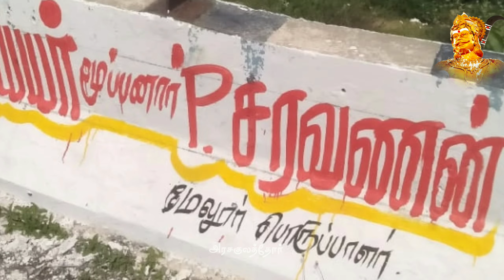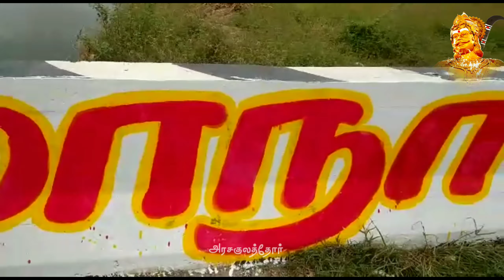மதுரை மாநாடு சுவர் விளம்பரம் || தென்தமிழகம் மிரளும் வலையர் வாழ்வுரிமை மாநாடு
மதுரையில் ஜனவரி 31 -2021 அன்று நடைபெற உள்ள தென்னகமே திரளும் வலையர் வாழ்வுரிமை மாநாட்டிற்காக முத்தரையர்களின் சாதிய சுவர் விளம்பரங்கள்.

வீழ்ந்துகிடக்கும் அரச பரம்பரை மக்களின் வாழ்வாதாரத்தை மேம்படுத்த வலையர் புணரமைப்பு வாரியம் மற்றும் முத்தரையர் தனி உள்இட ஒதிக்கீடு கோரிக்கையை மத்திய மாநில அரசுகள் நிரைவேற்ற வேண்டி  இந்த மாநாட்டில் தீர்மானம்.